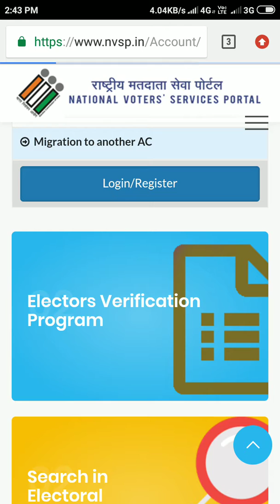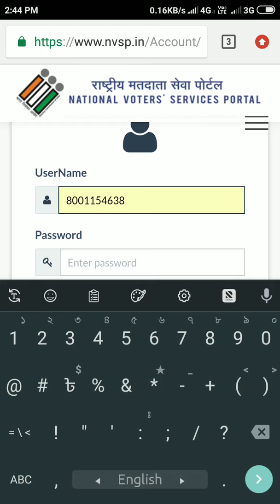NVSP VOTER CARD VERIFICATION